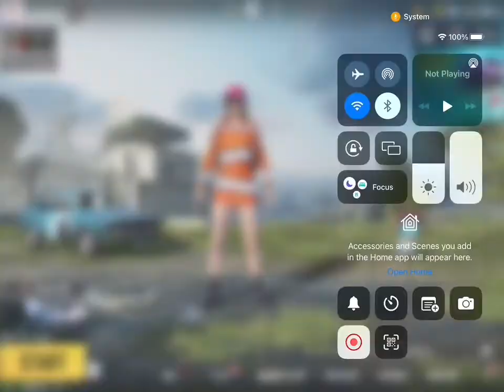Pubg Mobile Rp Crate Opening Trick Rp Crate Opening Pubg Rp Crate m16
16 rp crate opening trick